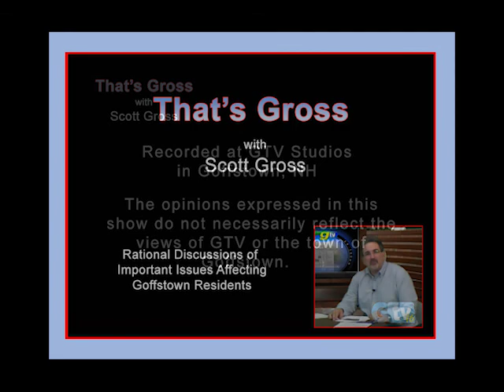ThatsGross Hiba 041015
Scott Gross interviews Hiba Sikander, a foreign exchange student from Pakistan who is studying at Goffstown High School during the 2014-15 school year.